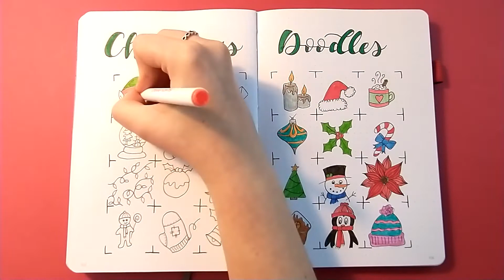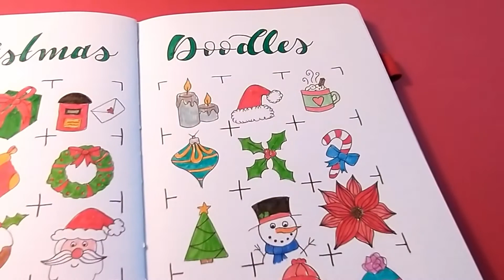Holiday Layouts | Christmas Doodles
Hi friends,

Thanks for checking out this video! This is the seventh of 12 holiday-themed layouts I am going to be uploading in the run up to Christmas, all with a festive twist!

Happy holidays!

ElleHattie xxx

~My Supplies~
Scribbles That Matter A5 dot grid (Charcoal)
Staedtler Pigment Liners collection